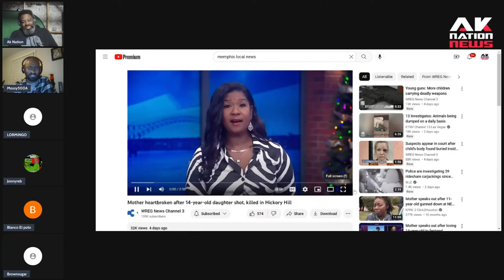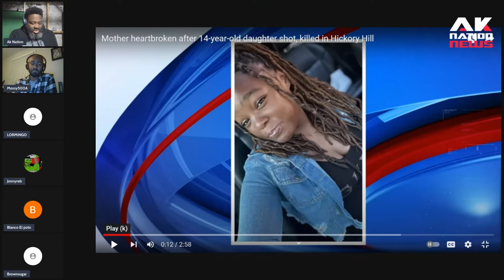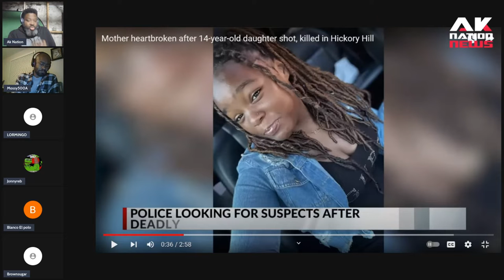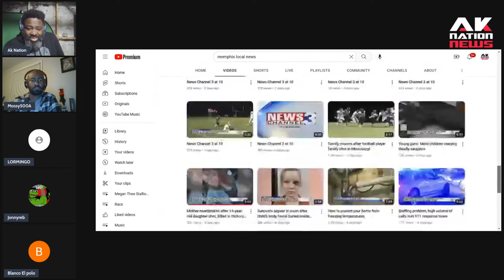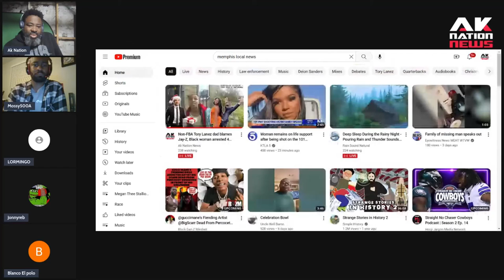14 year old girl is shot dead while helping older brother deliver Uber Eats.